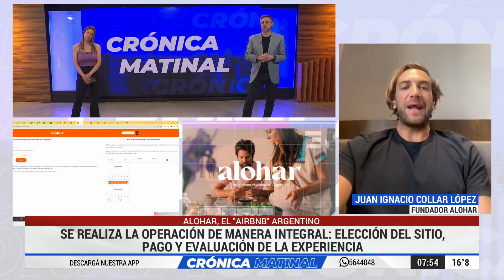COMPRÁ VACACIONES CON ALOHAR, "AIRBNB" ARGENTINO QUE PERMITE ALQUILAR EN PESOS Y PAGAR EN CUOTAS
Cómo funciona Alohar, el "Airbnb" argentino que permite alquilar en pesos y pagar en cuotas.

En la plataforma se realiza la operación de manera integral: elección del sitio, pago y evaluación de la experiencia. Las ofertas para el fin de semana largo de noviembre.

EL NOTICIERO NO TÓXICO DE CÓRDOBA!

COMPARTILO!